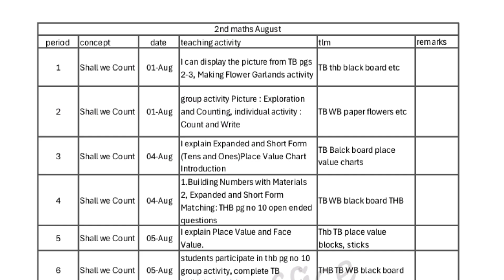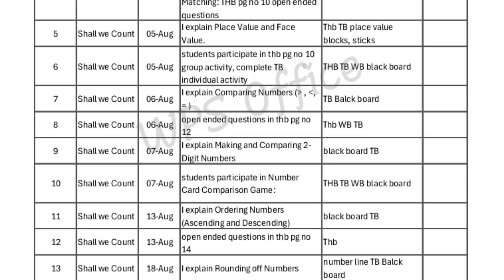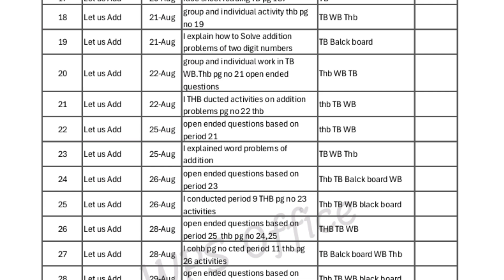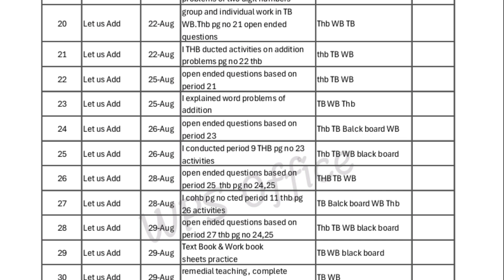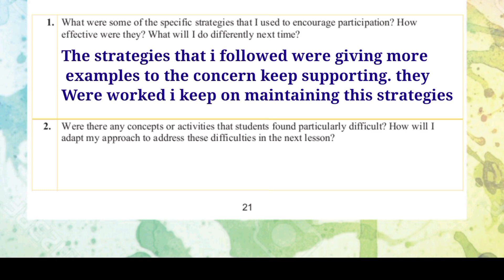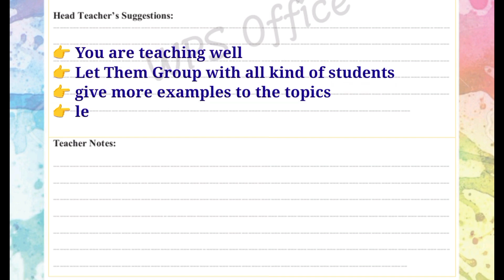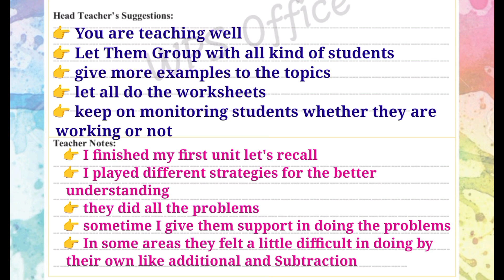Teachers Handbook Month of August | 2nd Class Maths Handbook | 2nd class maths Teacher reflection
Teachers Handbook Month of August| 2nd Class Maths Handbook | maths Teacher Dairy @tanzeelatv